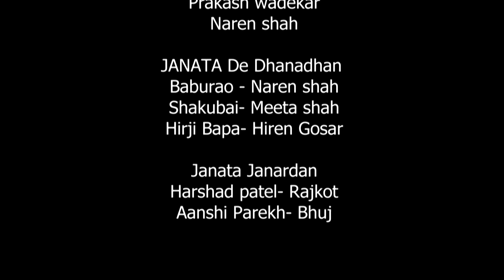Ek ANOKHI ADALAT | NEETA GALA | POONAM DAROD NAGDA | POONEETA CABLE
*Rvoice event and Poonam Arts
*EK ANOKHI ADALAT *

Lawyers
Neeta Gala
Poonam Dharod Nagda

Judge
Prakash wadekar

Script writer
*Neeta Gala *
Poonam Dharod nagda
Prakash wadekar
Naren shah

JANATA De Dhanadhan
Baburao - Naren shah
Shakubai- Meeta shah
Hirji Bapa- Hiren Gosar

Janata Janardan
Harshad patel- Rajkot
Aanshi Parekh- Bhuj